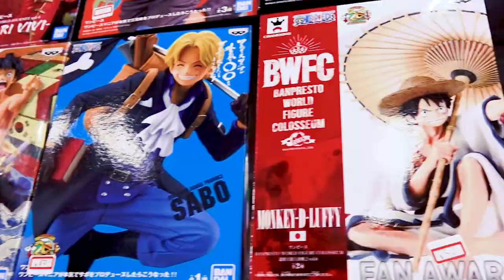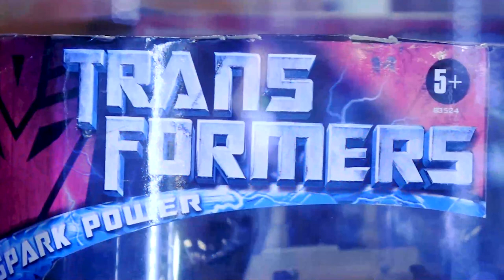กูรูทรานส์ฟอร์มเมอร์สสุดเจ๋ง l XYZ EP.7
XYZ วันนี้พบความเจ๋งแบบสุด ๆ พามาเจอกับกูรูทรานส์ฟอร์มเมอร์ส ภาพยนตร์สุดอลังการในหัวใจใครหลายคน ใครที่ชื่นชอบแล้วอยากสะสมเก็บ "หุ่นยนต์ทรานส์ฟอร์มเมอร์ส" แต่ไม่รู้ว่าจะเริ่มจากตรงไหน XYZ วันนี้มีกูรูมาบอก พร้อม RARE ITEM สุดเจ๋ง ที่คุณห้ามพลาด!